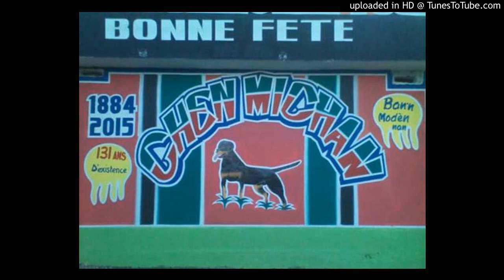rara leogane 2015 chen michan live bire (kwapam)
sa se performance ki te fet 3 avril 2015 nan zone bire et pou plus info et photo tcheke bann moden nan sou twitter,sou google plus et sou facebook sou nom chen michan de masson.(chen michan fonde en 1884 et baze a masson leogane petit riviere)